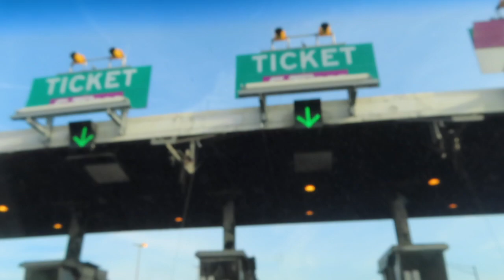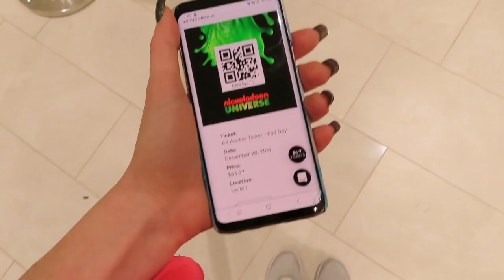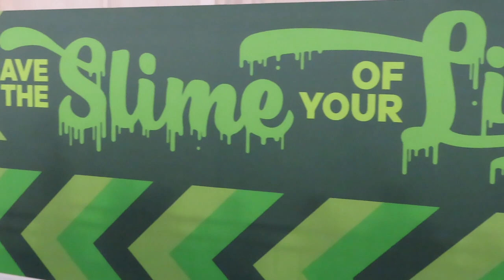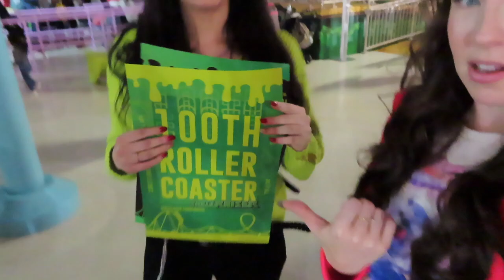NICKELODEON UNIVERSE VLOG!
I take an hour drive to the brand new Nickelodeon Universe at American Dream Mall in NJ!

Also, go check Gabby's Instagram out and message her if you ever need a doodle! @lamecoasternerd